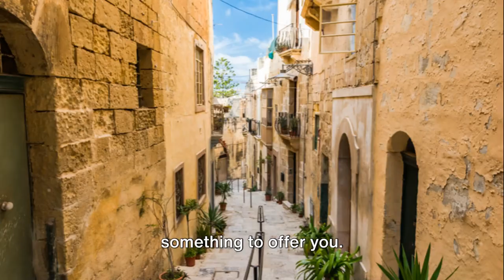Adventure Awaits: Best of Bergen 2024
Lonely Planet Norway 8 (Travel Guide)

Norway, officially known as the Kingdom of Norway, is a country located in Northern Europe on the western portion of the Scandinavian Peninsula. It shares borders with Sweden to the east, Finland to the northeast, and Russia to the far northeast. To the west, Norway is bordered by the North Atlantic Ocean, and to the north, it is bordered by the Barents Sea.

Here are some key aspects of Norway:

Scenery: Norway is renowned for its stunning natural landscapes, including fjords, mountains, glaciers, and coastal regions. The fjords, in particular, are iconic and draw tourists from around the world.

Culture: Norwegian culture is rich and varied, influenced by its history, geography, and traditions. Traditional Norwegian music, dance, and folklore are still celebrated, alongside modern cultural expressions.

Economy: Norway has a mixed economy with a combination of free-market activity and extensive welfare measures. It has a high standard of living, with a strong welfare state, high levels of public services, and a generous social security system. The economy is heavily reliant on natural resources, particularly oil and gas, but also includes sectors like shipping, fishing, and tourism.

Government: Norway is a constitutional monarchy with a parliamentary democracy. The monarch, currently King Harald V, serves as a ceremonial figurehead, while the Prime Minister is the head of government. The Norwegian Parliament, known as the Storting, is the supreme legislative body.

Society: Norwegian society places a strong emphasis on equality, social welfare, and environmental conservation. It consistently ranks high on global indices of happiness, human development, and quality of life.

Language: The official language of Norway is Norwegian, which has two official written forms: Bokmål and Nynorsk. Both are taught in schools, and most Norwegians are fluent in English as well.

Outdoor Activities: Due to its stunning natural landscapes, Norway offers abundant opportunities for outdoor activities such as hiking, skiing, snowboarding, fishing, and sailing. The country's ' allemannsrett,' or "everyman's right," allows people to access and enjoy the countryside freely.

Northern Lights: Norway is one of the prime locations to witness the Northern Lights (Aurora Borealis), particularly in the northern regions during the winter months.

Overall, Norway is known for its breathtaking natural beauty, strong social welfare system, and commitment to sustainability, making it a popular destination for travelers and a desirable place to live for many.